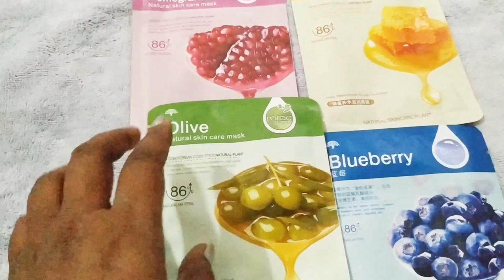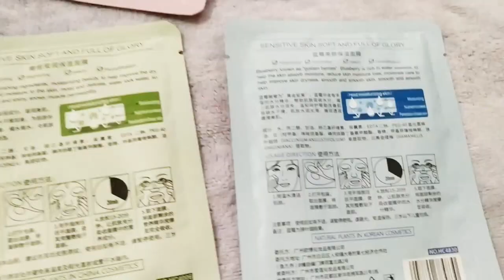Get korean glass skin, Instant radiant glow & clear skin | Korean Sheet mask review & demo.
Hi lovelies

Today i am sharing sheet mask review and demo. These mask are very useful and effective for moisurizing, hydraring and radiant glowing skin.

Product link.
rorec Face sheet mask combo Aloevera blueberry honey olive pomegrenate

⚫🔵⚫🔵⚫🔵⚫🔵⚫🔵⚫🔵⚫🔵⚫🔵⚫🔵⚫🔵l